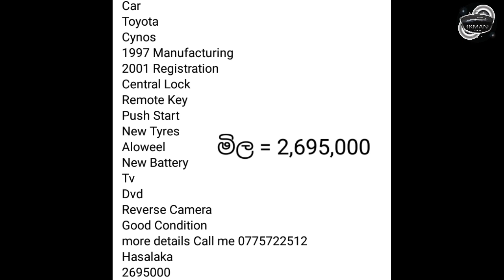Toyota car for sale | Vehicle for sale in Sri lanka | Wahana aduwata | ikman.lk | pat pat.lk